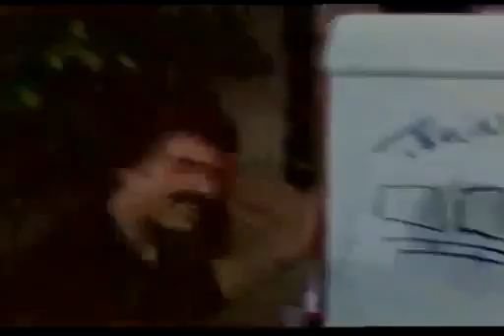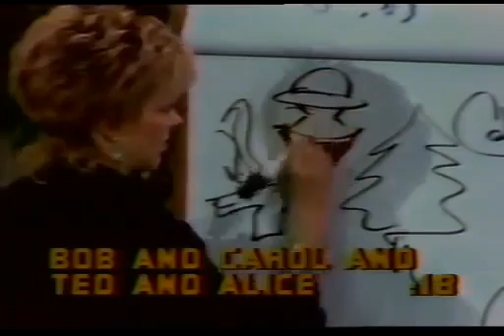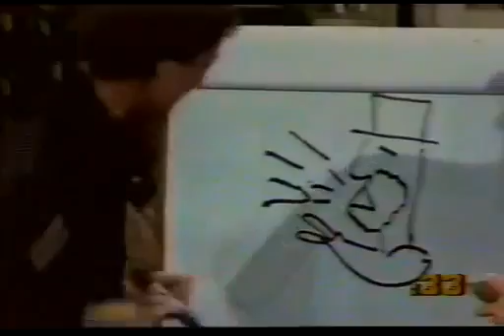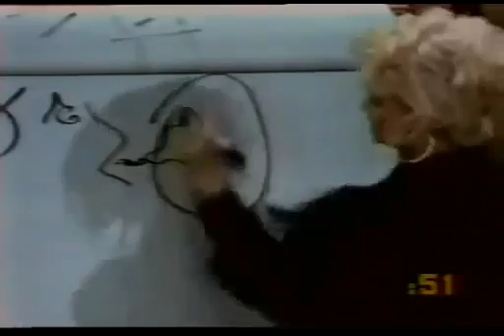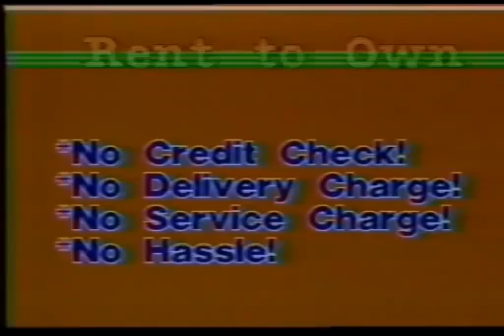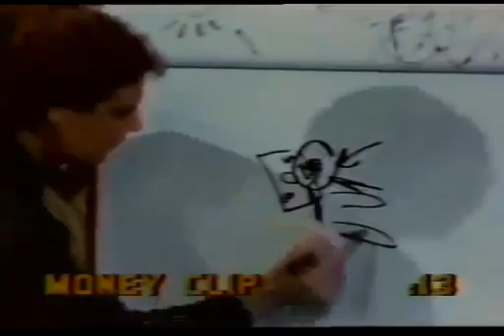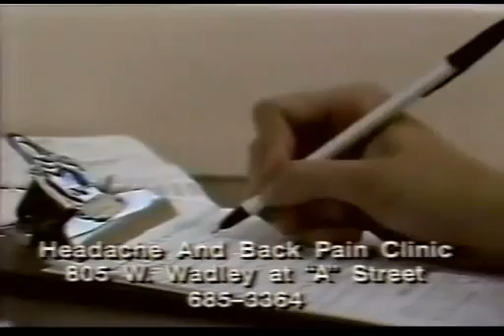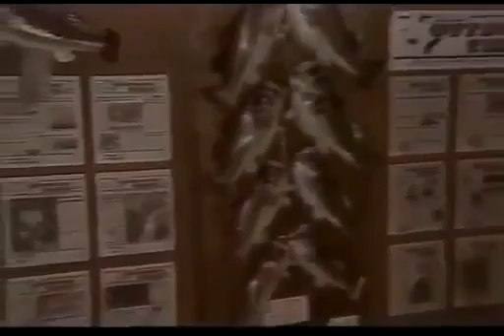Win Lose or Draw Syndication (1988)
Here is a Classic 1988 Episode of Win Lose Or Draw Enjoy!

Joann Collins vs. West Carol battles it out for a just a $1,000 Bonus today with Teri Coply, Susan Blakey, Brad Garrett and Tony Orlando are today''s Celebrities